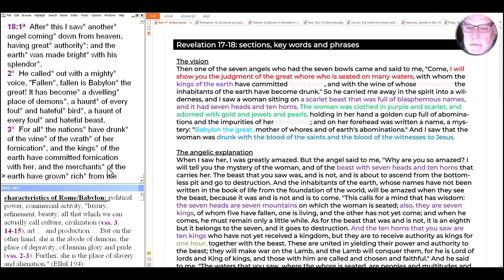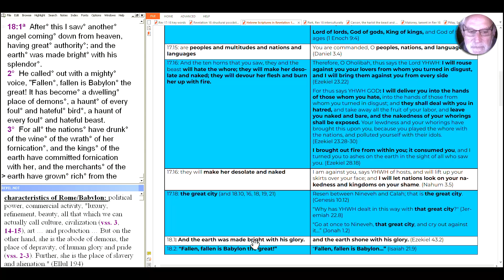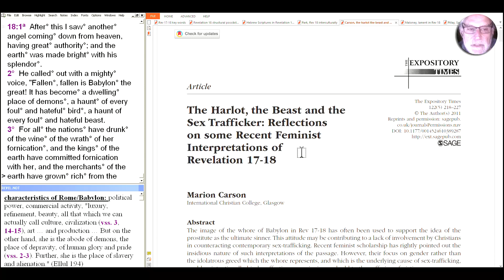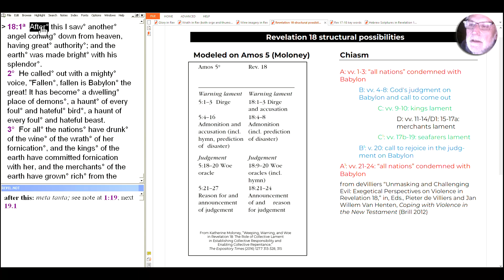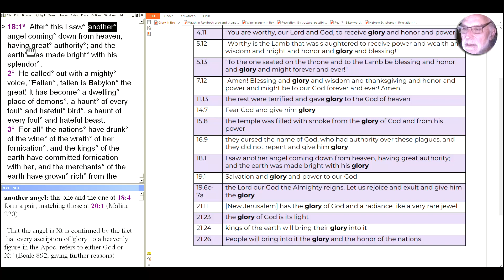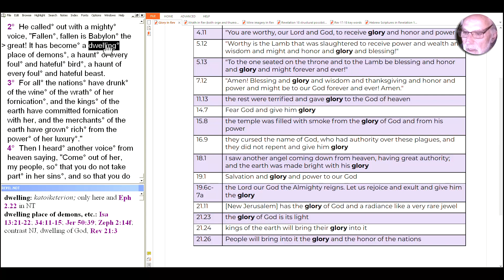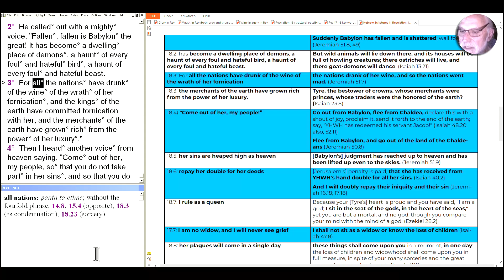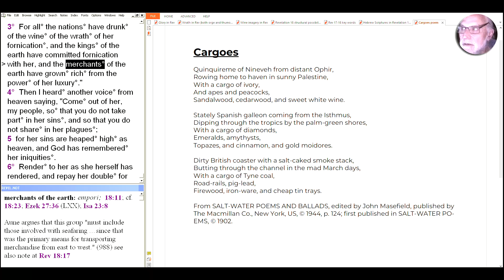S2E64 The Book of Revelation: "Fallen, fallen is Babylon the Great!" (Rev 18.1-3)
The judgment on Babylon continues in Revelation 18, beginning with a "strong angel" who announces Babylon's fall to John. What we see with John is that as empire collapses, creation fills in the newly empty spaces.